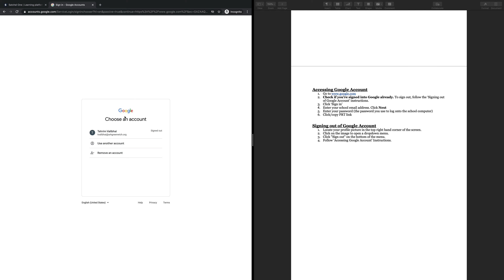How to Sign Out of Your Google Account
This video is to help you logout of your Google account.